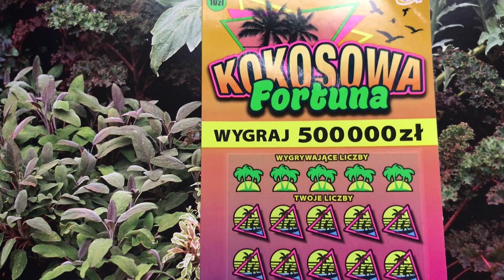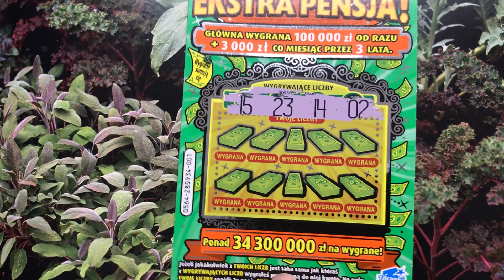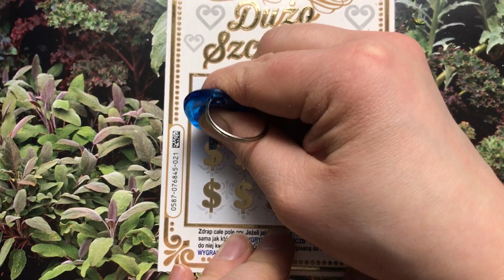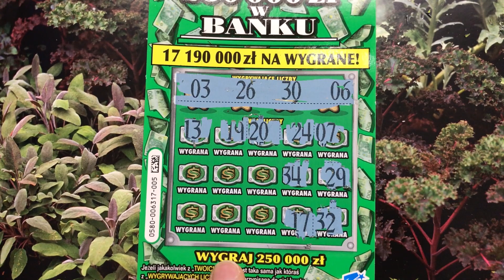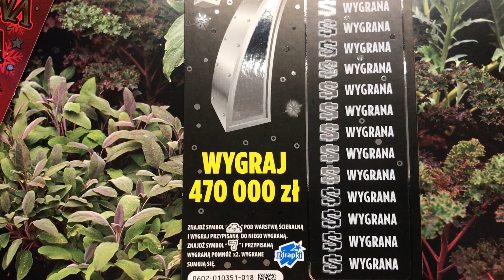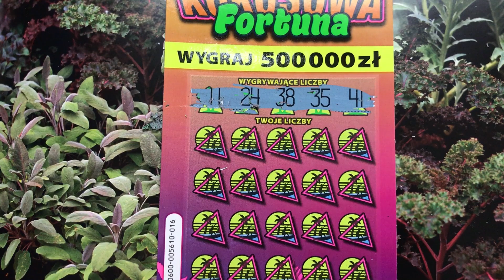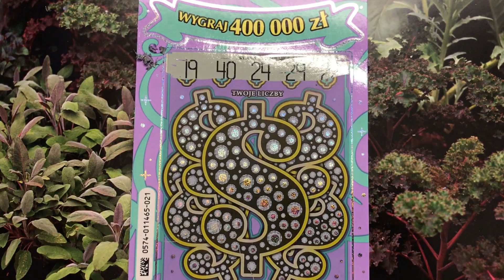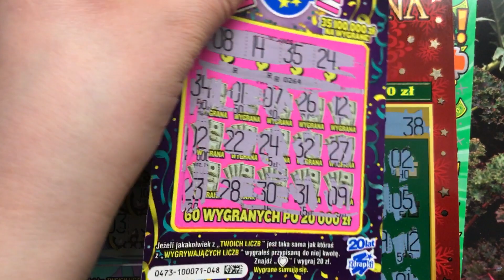#334❄️NIEDZIELNY MIKS❄️zdrapki LOTTO